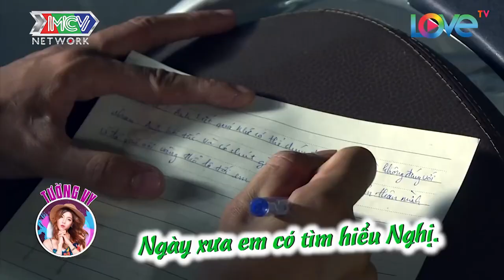Nàng HOTGIRL NHIỀU CẢM XÚC khiến Mr CẦN TRÔ XUÂN NGHỊ tâm hồn xao động thổn thức | LH1